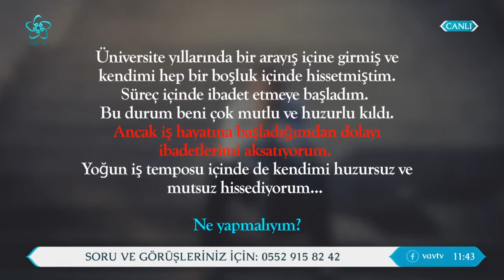Mutsuzluk ve Huzursuzluk Girdabından Kurtulmak | Kendini Bilmek (90. Bölüm)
Mutsuzluk nasıl geçer? Huzur ve mutluluğu doğru yerlerde mi arıyoruz? Mutluluk ve huzur arasındaki fark nedir? Neden mutsuzluktan kurtulamıyoruz? Sosyal medyanın mutsuzluğa iten yönleri nelerdir? Medya bizi huzursuzluğa nasıl itiyor? Ölüm kaygısı yaşamımızı nasıl etkiliyor?

Psikolog Nihan Yaşaroğlu'nun moderatörlüğünde gerçekleşen Kendini Bilmek 90. bölümüyle sizlerle...
Kendini Bilmek'e bugün Nöropsikolog Şehadet Ekmen Peynirci ve Uzman Klinik Psikolog Elif Güneş konuk oldu.

00:00 Kendini Bilmek
01:30 Huzur ve mutluluğu doğru yerlerde mi arıyoruz?
04:00 Mutluluk ve huzur arasındaki fark nedir?
11:30 Mutsuzluğa sebep olan etkenler
17:00 Neden mutsuzluktan kurtulamıyoruz?
25:00 Stres ve kaygının gündelik hayatımıza etkisi
29:00 İnsanı huzursuzluğa götüren etkenler
36:30 "Anda Kalmak" Neyi İfade Ediyor?
44:00 Hayattaki temel ihtiyacımız mutluluğu ve huzuru yakalamak mı oldu?
55:00 Sosyal medyanın mutsuzluğa iten yönleri nelerdir?
01:09:00 Medya bizi huzursuzluğa nasıl itiyor?
01:17:00 Neden huzurlu hissedemiyoruz?
01:24:00 Kalbimizi ne ile tatmin edeceğiz?
01:28:00 Yaşadığımız acıları nasıl anlamlandırmalıyız?
01:45:00 Ölüm kaygısı yaşamımızı nasıl etkiliyor?